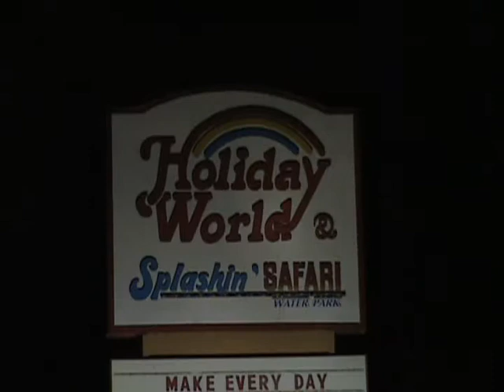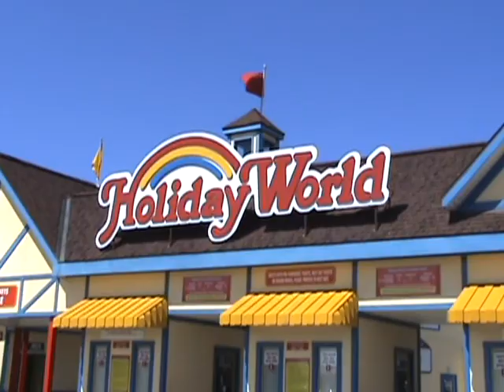Holiday World "Holiwood Nights" Event 2014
Here is a fun music video from the Holiwood Nights Event 2014.  Holiwood Nights is an annual event for coaster enthusiasts held at Holiday World & Splashin' Safari, located in Santa Claus, Indiana.  Holiday World is home to three world class wooden rollercoasters; The Raven, The Legend and the #1 ranked wooden rollercoaster The Voyage.  Holiday World is a wonderful park that also offers free soft drinks, parking and sun screen in the Splashin' Safari waterpark.

(This is also me singing and playing all the instruments covering "Rock and Roll All Night" by Kiss)